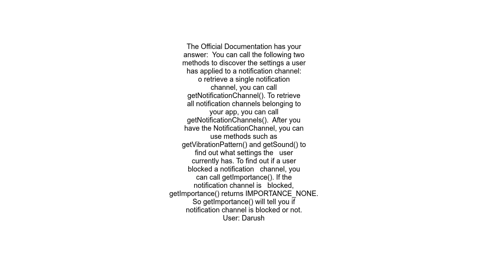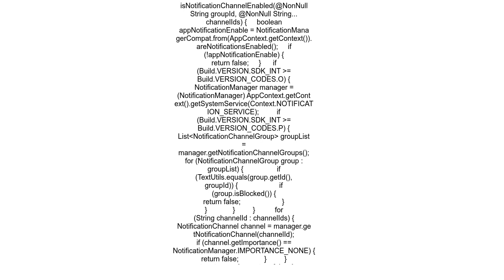How can I know programmatically if a notification channel is enabled on Android O